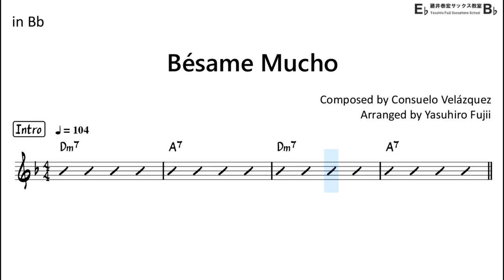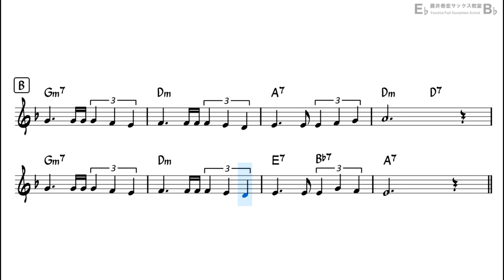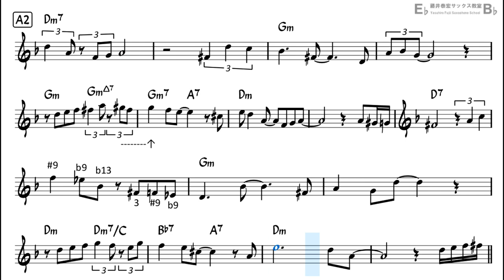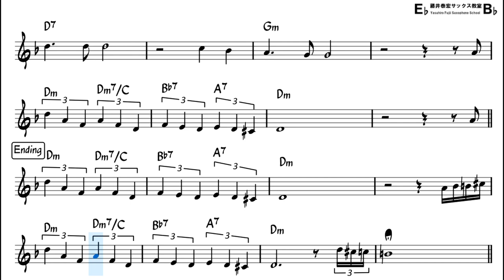Bésame Mucho (Consuelo Velasquez 1932) Bb Sax Sheet Music Score Backtrack Playalong